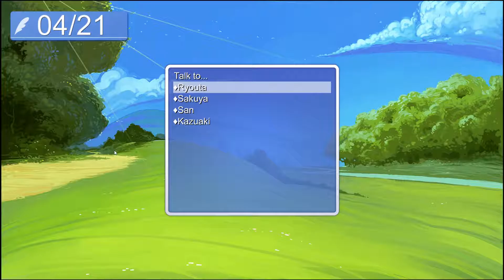Hatoful Boyfriend 4 - Mountain Pudding / Smelly Summer Birds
Fourth episode of Hatoful Boyfriend.

Your Funkateers are
Levi B. Ward
Dakota Dever